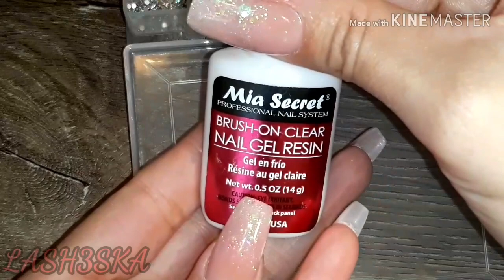Anillo Hecho con Acrilico ~ Colaborativo con Amigas Sinceras Forever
💍Colaboración anillo de acrílico o acrigel 💍
AMIGAS SINCERAS FOREVER

Participantes

Con fotografía 📸

Hilda Reyna

Rosa Cruz

Pau Hdez

Sarahi Ríos